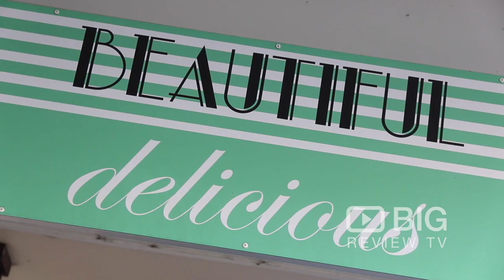Beautiful Delicious, a Catering Services and Cake Shop in Melbourne serving Delicious Food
At Beautiful Delicious, all products for sale are made on site. We specialise in catering, bespoke cakes, native Australian produce & handcrafted condiments.

Beautiful Delicious
470 Hampton St Hampton VIC Australia 3188